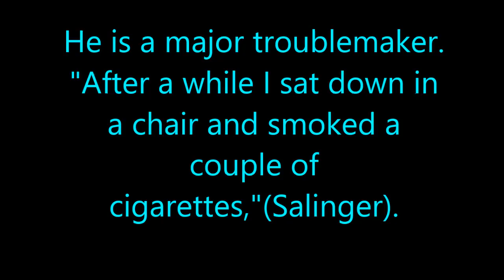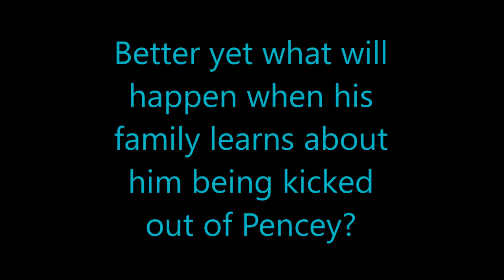Ulani Farmer Catcher in the Rye trailer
english project trailer